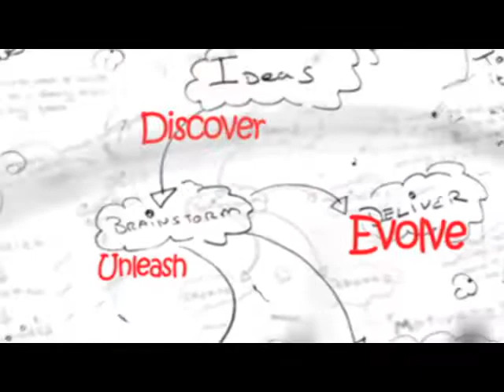4/27/11 Paul visits Wall Street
4/27/11 Paul visits Wall Street